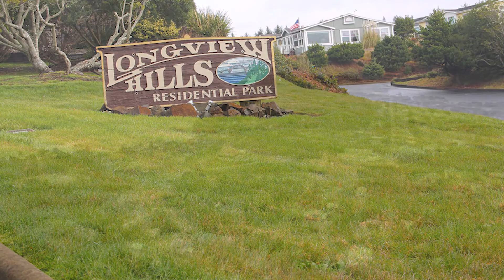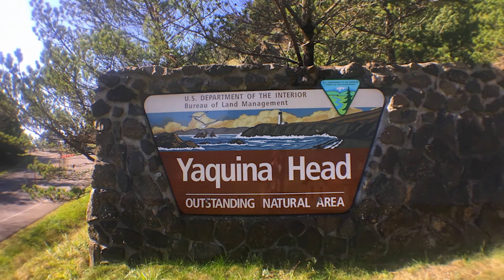SOLD - Longview Hills Newport Oregon